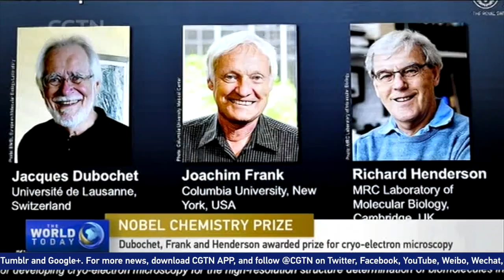Dubochet, Frank and Henderson awarded 2017 Nobel Chemistry Prize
Jacques Dubochet, Joachim Frank and Richard Henderson have been awarded the 2017 Nobel Chemistry Prize for developing "cryo-electron microscopy," a simplified way to improve the imaging of biomolecules. Cryo-electron microscopy has enabled scientists to generate images of proteins that cause antibiotic resistance.